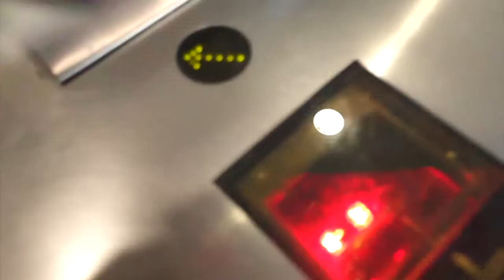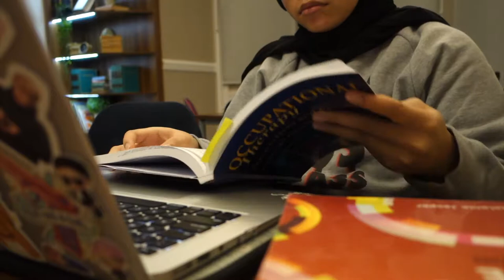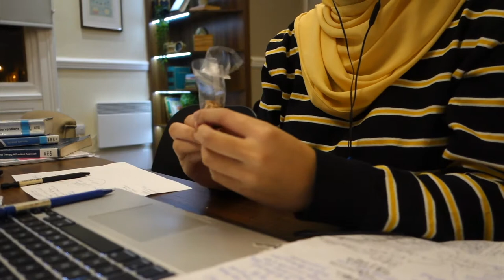📹 Vlog: December 2018 📚 | AOMG & essays 🌐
hi
here's what i've been up to in december - eat - study - repeat. also um i saw simon D  O  M  I  N  I  C and elo in real life so now i am blessed for the rest of my life. i filmed some of my dinners too so i guess that's fun.